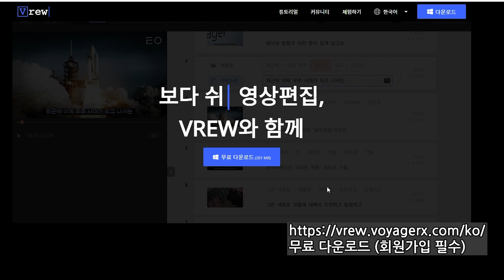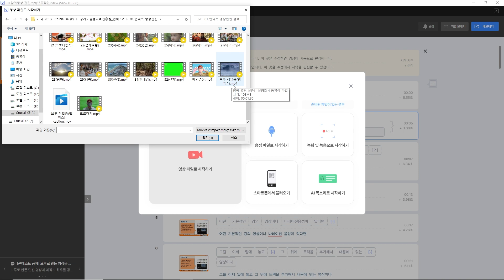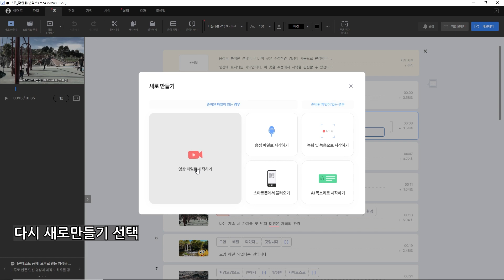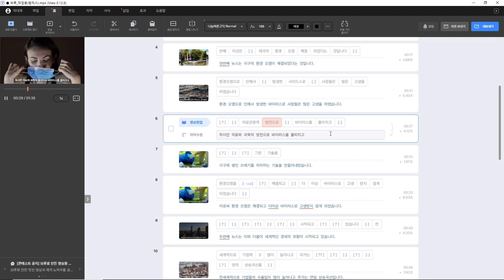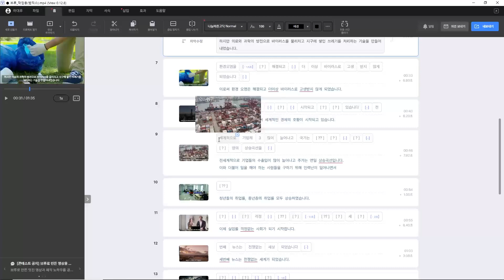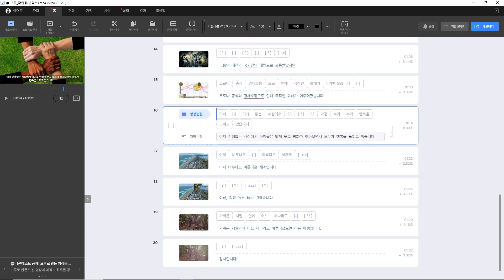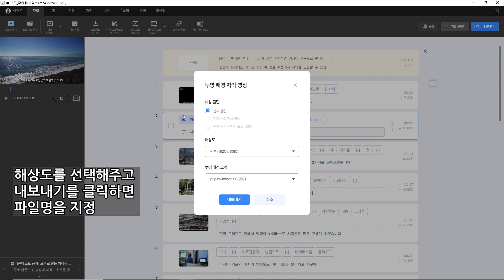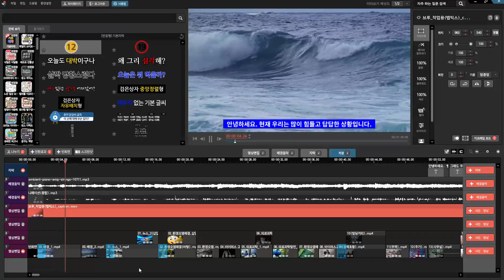브루 (vrew)에서 자동으로 자막을 만들고 이를 수정하는 기본적인 사용법 - 처음 접하시는 분들만 보세요!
강의 문의

브루(vrew)의 기본적인 사용방법입니다.
자막 수정하는 방법을 모르시는 분들,
처음 접하시는 분들이 참고하셨으면 합니다.
이를 보시고 AI를 이용해서 영상을 만드는 방법에
대한 영상을 보시면 좋습니다.